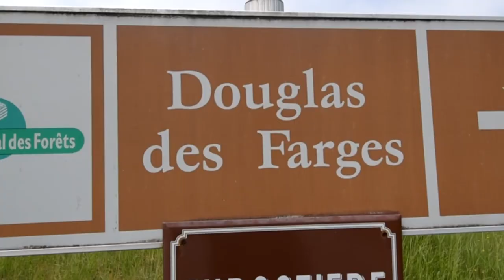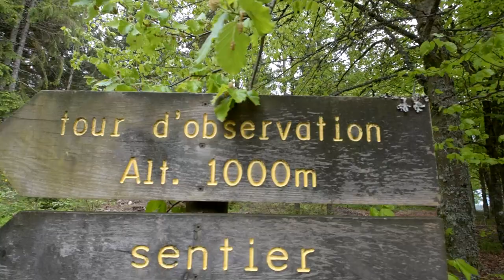MONT BESSOU CORREZE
Mont bessou en corrèze